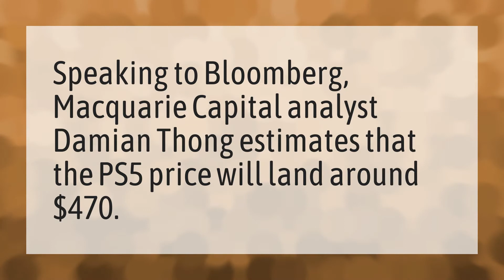What will ps5 cost?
1 Microsoft Way Redmond • What will ps5 cost?